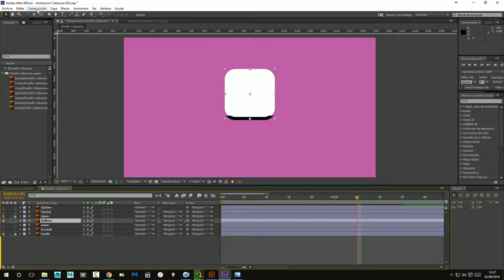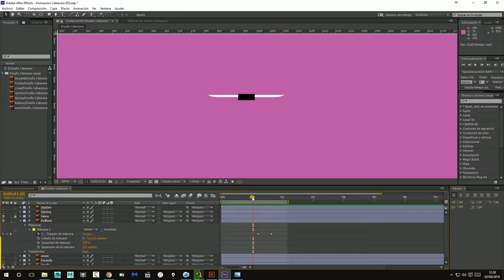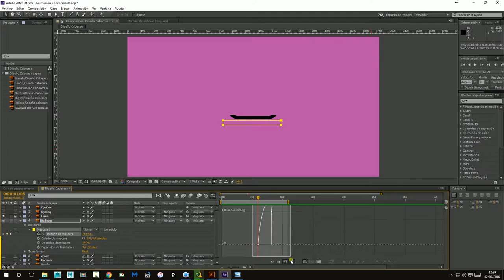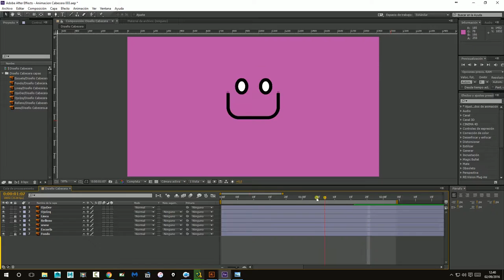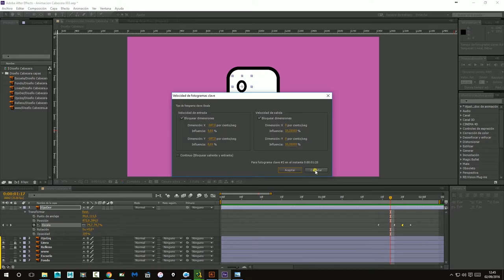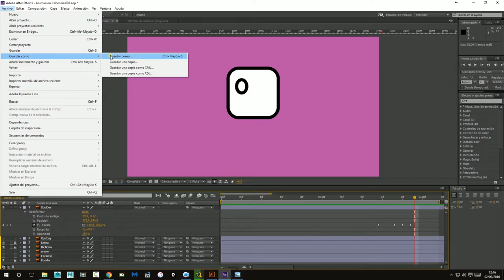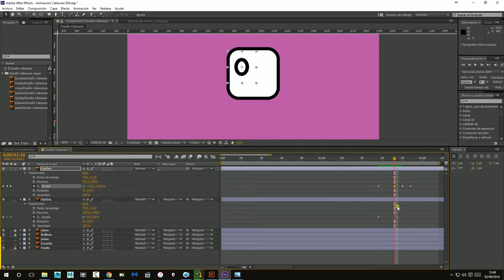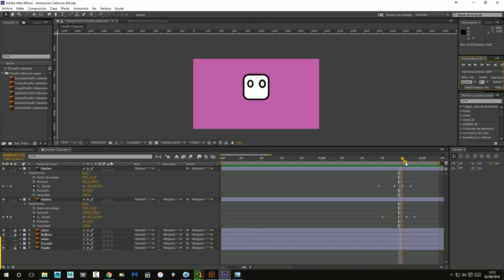05 Animación Relleno y ojos (Curso Motion Graphic - Animación Logo)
En esta  parte del curso hablaremos como animar el relleno y los ojos del logo en After Effect.

Aprende a crear tu propia animación de tu logo. Software utilizado After Effect y Premiere.